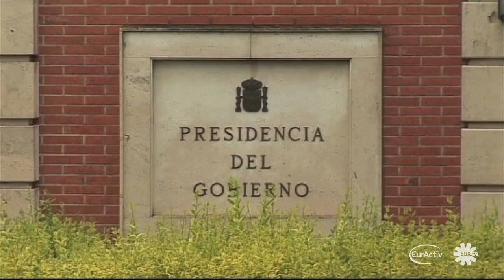With Greek rescue approved, Eurozone focus shifts to Spain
Eurozone finance ministers on Monday approved a second bail-out fund of130 billion euros for Greece. The deal comes after Greece managed to secure the biggest debt writedown in history. In a move that has saved the country 100 billion euros, private investors exchanged their bonds for new ones worth half their value.

President of the Europgroup Jean-Claude Juncker said that the PSI agreement will see Greece's debt falling even below the original target.

As Greece's problems have lost urgency, the Euro group turned its attention to Spain.

As the 4th largest economy in the euro zone, experts say Spain may be too big to default and too big to be bailed-out. The Spanish government challenged the so-called fiscal compact by announcing a higher deficit target for this year.

After long negotiations, finance ministers agreed to allow Spain a higher public deficit. However, the concession is tougher than expected. Brussels wants Spain to commit on a 5.3% deficit goal. This is 5 billion euros more in cuts that expected.

With an unpredicted recession this year, an unemployment rate of over 20% and a general strike over labour market reforms, things are not looking very bright for Rajoy's government.

Rajoy bought himself some time. Viktor Orban, however, saw the European Commission freeze Hungary's regional funds over an excessive deficit only last month.